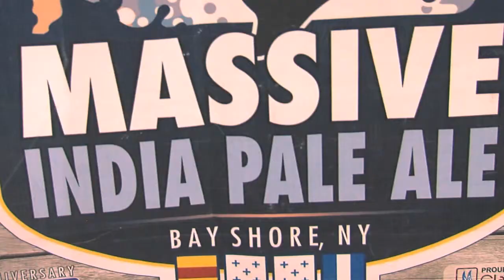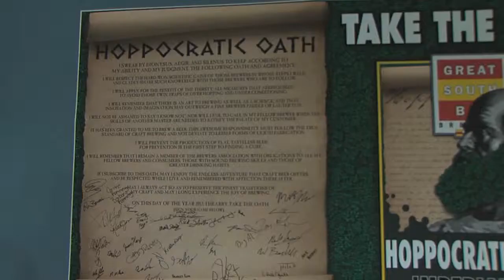Great South Bay Brewery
Package for Great South Bay Brewery featured on Hofstra University's For Your Island.